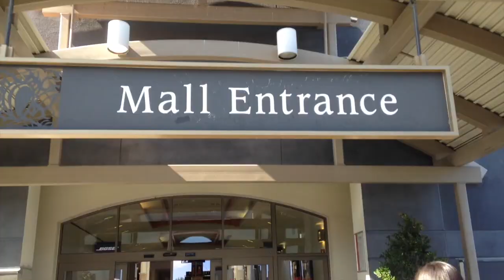Tiny Ice Cream, Big Macaron, and SHOPPING! | Kim Ha (:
Open if you love shopping omg.

This was our daily outing on Tuesday! We went to Sweet Tomato and WENT SHOPPING! I hope you guys enjoyed and ILY!

Instagram; @pikimchu
Twitter; @pikimchu
Vine; Kim Ha (:
Ask.fm; @pikimchu
Tumblr; @pikimchuu
Kelly’s IG; @kellythekoala